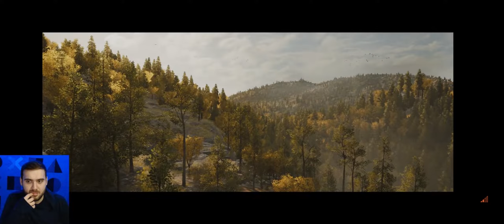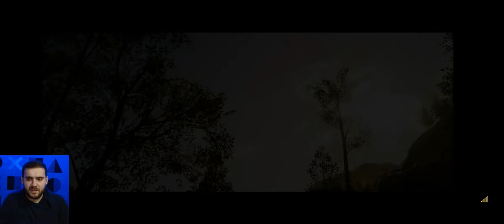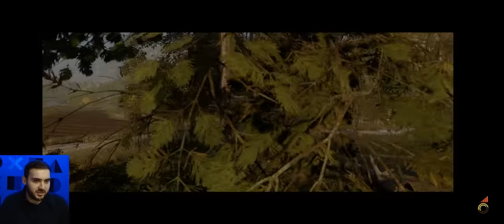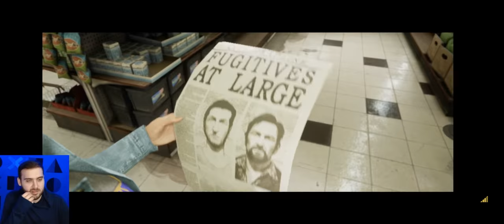ÖNCE TAMİR SONRA TOPUK! - A WAY OUT TÜRKÇE 3. BÖLÜM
🔔 BİLDİRİMLERİ AÇ
👍 VİDEOYU BEĞEN
💬 YORUM YAP
🌐 VİDEOYU PAYLAŞ